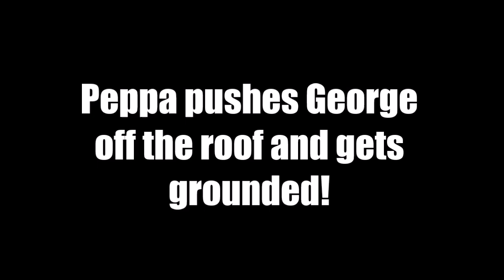PPGG S1E30: Peppa pushes George off the roof and gets grounded!